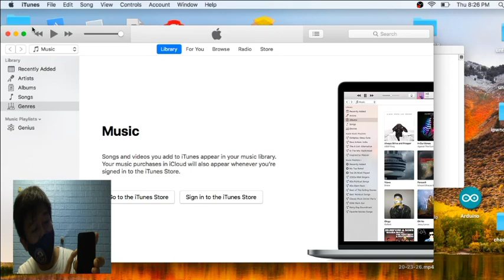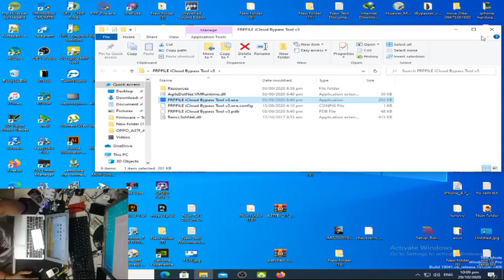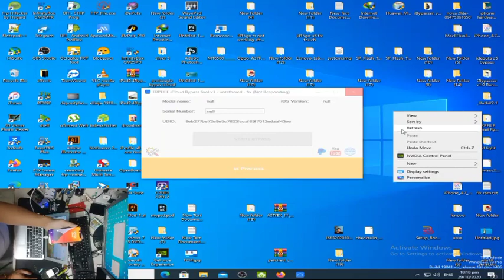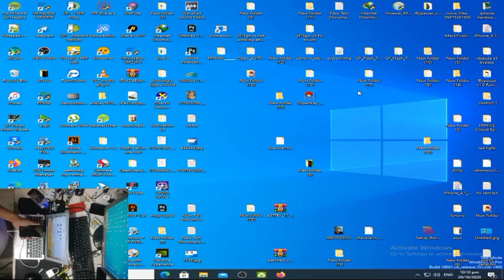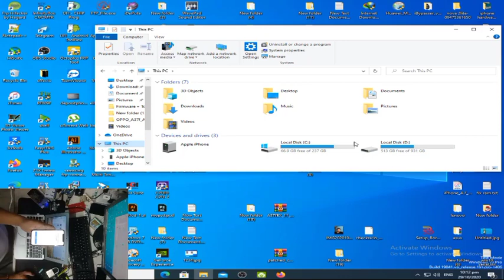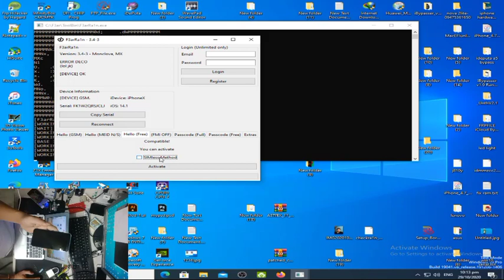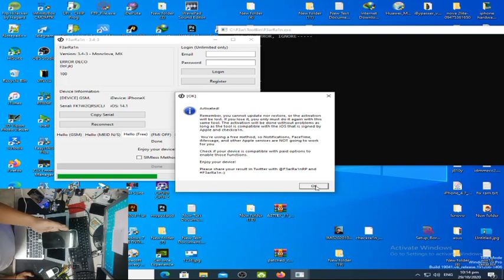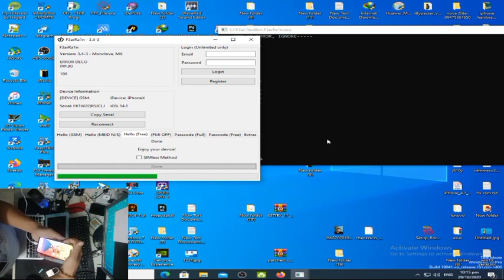14.0-14.1 JAILBREAK AND BYPASS ICLOUD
THIS TUTORIAL IS ABOUT BYPASS  ICLOUD 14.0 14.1
I USE TO TYPE OF BYPASS TOOL TO FIX TOUCH PROBLEM

TOOLS:

FEARAIN  BYPASS TOOL
IFRPFILE BYPASS TOOL

PASSWORD: 121212

CREDITS THIS TO DEVELOPER: F3ARAIN AND IFRPFILE